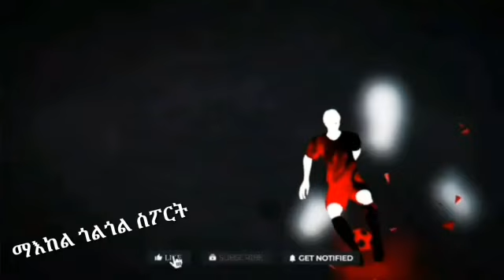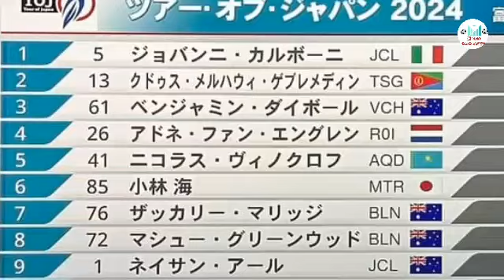ሊቨርፑል ንመደብ ፒኤስጂ ክተፍርሶ ኣብ ዉድድር፡ ሓድሽ ቅርጺ ቻምፕዮንስሊግ ኤዉሮጳ፡ ካብ ኣርሰናልን ኣርቴታን ጻዊዒት ዝጽበ ዘሎ ኦስሜን፡